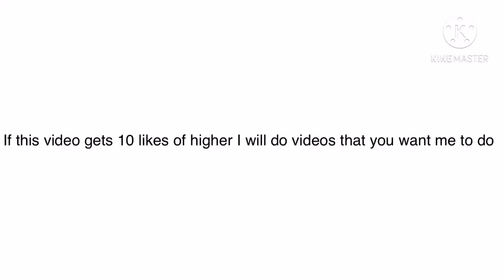If this video gets 10 likes or higher I will post a video that you want me to post